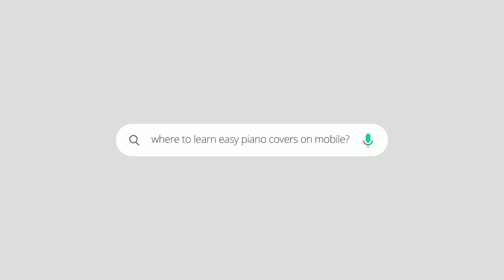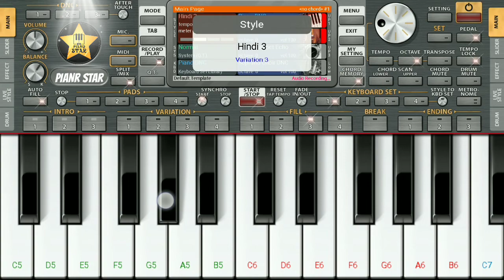MUJHE PYAAR HO GAYA HAIN: Sourav Joshi Vlogs | Mobile Instrumental Cover On ORG 2023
Learn and Play this tutorial on ORG 2023 app

Easy piano tutorial for beginners on ORG 2023 Android and iOS app